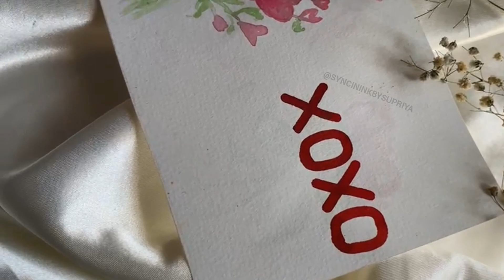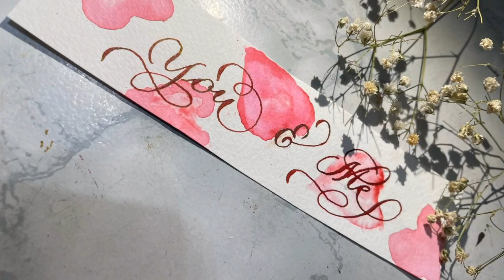Easy and Beautiful Valentine's day card ideas 💕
valentine's day craft ideas
valentine's day
valentine's day gift ideas
valentine's day gift for boyfriend
valentine's day song
valentine's day gift for husband
valentine's day baby photoshoot
valentine's day mane ki
easy calligraphy tutorial
easy calligraphy technique
Calligraphy Techniques letter
copperplate calligraphy
copperplate calligraphy techniques
copperpkate calligraphy tutorial
copperplate calligraphy letter
copperplate calligraphy techniques
calligraphy step by step
calligraphy tutorials for beginners
calligraphy
Learn calligraphy step by step
copperplate calligraphy
beautiful calligraphy writing
beautiful calligraphy handwriting
beautiful calligraphy writing for
beginners
beautiful calligraphy arabic
beautiful calligraphy writing a to z
beautiful calligraphy quotes
beautiful calligraphy painting
beautiful calligraphy cursive
handwriting
beautiful calligraphy with brush
pen
beautiful calligraphy ideas

Thank you so much all of you for watching my video ❤️ 📹 🫶